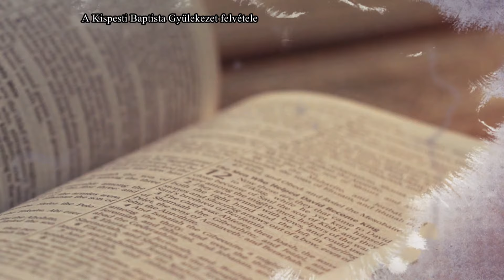IMMÁNUEL! VELÜNK AZ ISTEN! - 2024. október 20.